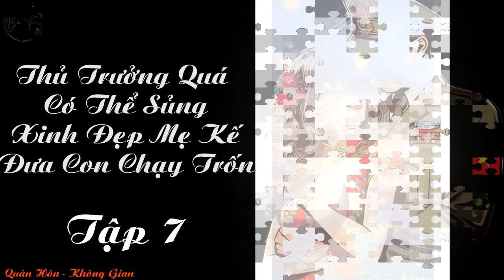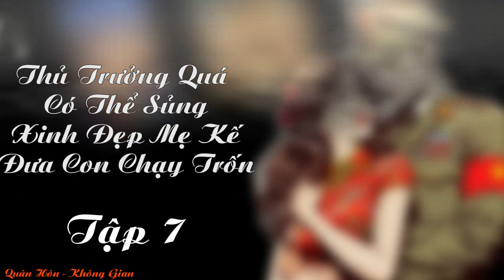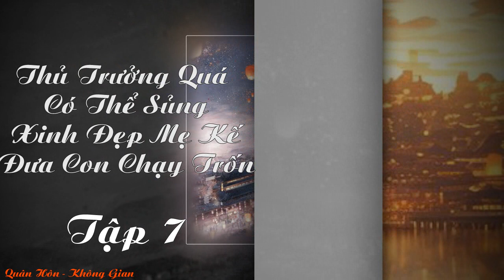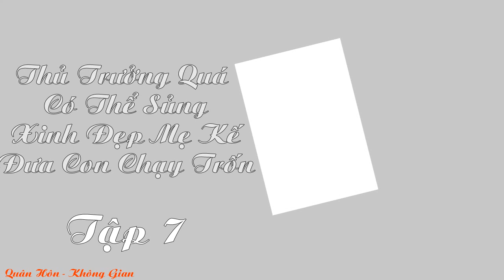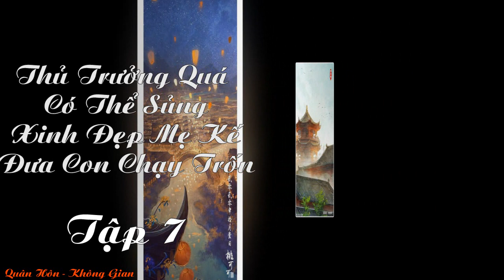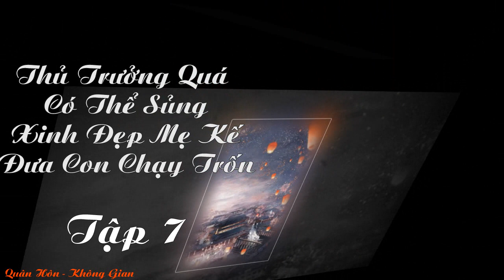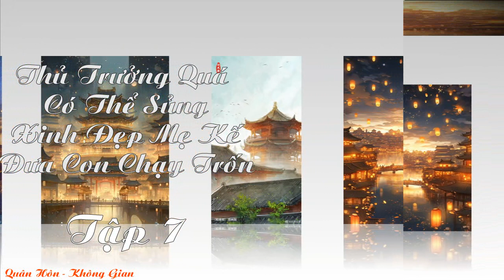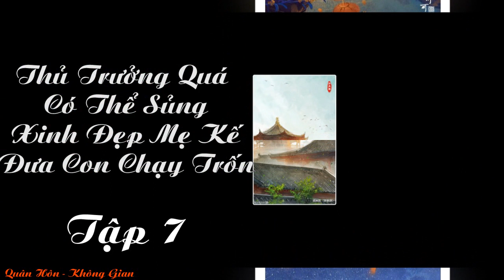Tập 7: Thủ trưởng rất có thể sủng, xinh đẹp mẹ kế đưa con chạy trốn - Không gian Nữ Cường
Danh sách phát Xuyên thành niên đại văn bên trong ngực to mà không có não tìm đường chết xinh đẹp nữ phối, nam dạng quyết định cứu giúp một chút.

Lạnh như băng sĩ quan lão công cưới sau mặc dù lạnh bạo lực nàng, còn có hai cái nhỏ vướng víu, nhưng là hắn tất cả tiền đều giao cho nàng, còn không thể sinh dục, về sau hắn còn sớm trôi qua sớm hạ tuyến ——

Có tiền, nhàn nhã, còn không cần sinh con không đau nhức làm mẹ?

Nam dạng kinh, làm sao trên đời này chuyện tốt đều để nàng chiếm hết rồi?

Nàng chỉ cần bày nát nuôi con, lão công hạ tuyến sau nàng an vị chờ đứa con yêu bật hack, từ có tiền quả phụ biến thành có tiền độc thân mẹ già, nam dạng nằm mơ cũng bị cười tỉnh!

Nam dạng cười cười, kịch bản bắt đầu không đối kình.

Đã nói xong bày nát, kết quả không cẩn thận nàng liền phát hiện bảo tàng nộp lên cho quốc gia, thu hoạch được phong phú ban thưởng.

Làm cơm đều không cẩn thận trở thành quốc yến đầu bếp, một đường bật hack, tài phú may mắn đưa tới cửa!

Mà nàng kia không yêu về nhà lão công mỗi ngày trở về, đã nói xong lạnh bạo lực đâu, nàng bị sủng phải muốn chạy trốn!

Cả nhà khí vận tăng thêm, sĩ quan lão công không có hạ tuyến, còn hoàn thành nhiệm vụ lập xuống quân công, trở thành trẻ tuổi nhất thủ trưởng!

Nam dạng mỗi ngày bị nam nhân ôm lấy hống, không bao lâu nhìn xem hở ra mang thai bụng, triệt để mắt trợn tròn, đã nói xong không thể sinh dục đâu?